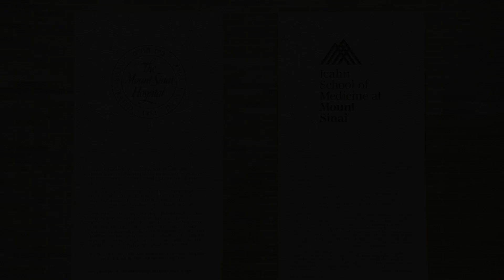Master of Health Administration (MHA) Degree at the Icahn School of Medicine at Mount Sinai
The Graduate School of Biomedical Sciences at the Icahn School of Medicine at Mount Sinai has begun offering a Master of Health Administration (MHA) degree. Applications for the new MHA program are now open for enrollment starting in January, March, or September, 2020.

The Icahn School of Medicine at Mount Sinai, one of the leading medical schools in the nation, is known for its capacity to seamlessly integrate its students into the health care system. Situated in the midst of a thriving academic medical and research center, the school is also in one of the world’s most diverse cities, serving a uniquely complex patient population.

To learn about other master’s programs at the Graduate School of Biomedical Sciences at the Icahn School of Medicine at Mount Sinai,